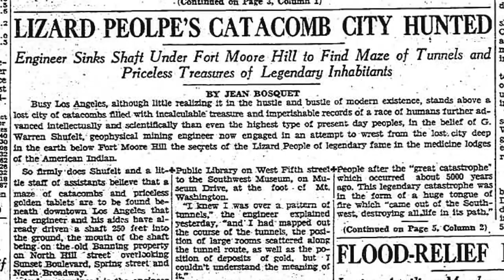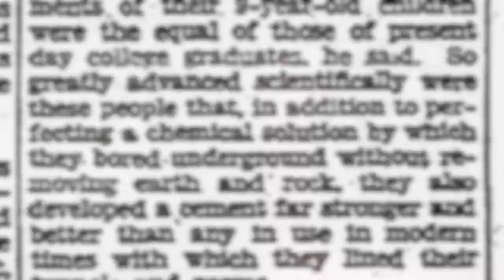Le razze aliene - I Rettiliani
Questa volta parliamo di una delle razze più temute dell'Intero Universo, i Rettiliani!